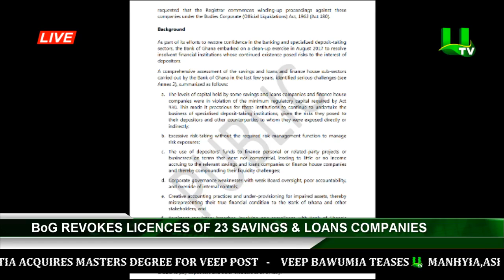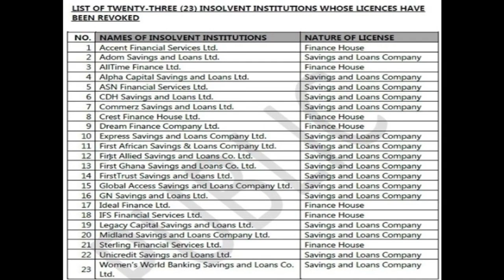BoG Revokes Licences Of 23 Savings And Loans Companies